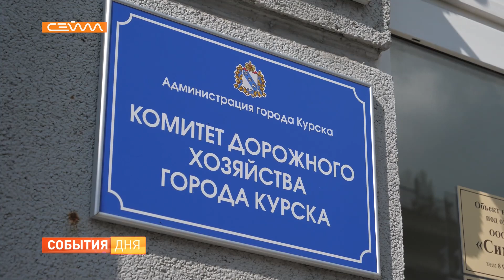31 июля куряне устраняли последствия ливня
Стихия разбушевалась. 31 июля в Курске за 12 часов выпала почти месячная норма осадков. Из-за сильных ливней по городским дорогам неслись бурные потоки воды, а движение автомобилей в некоторых местах перекрыли упавшие деревья. В итоге на помощь коммунальщикам и спасателям пришли и сами жители областного центра.